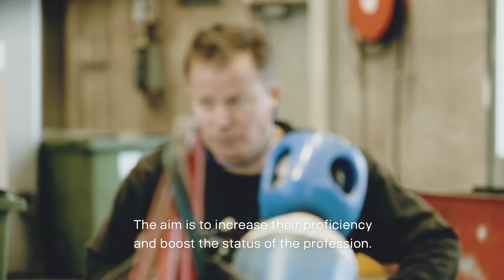Getting ready for Top Team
Meet the Swedish Top Team finalists from Atteviks in Jönköping as they prepare for the European final. This weekend they fight for a spot in the world final.